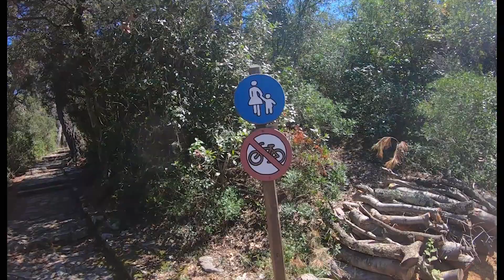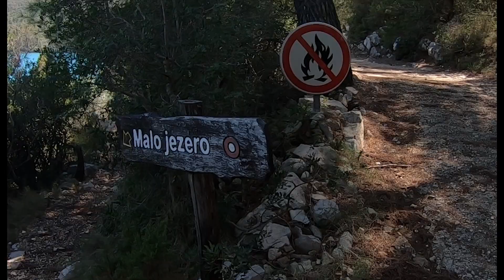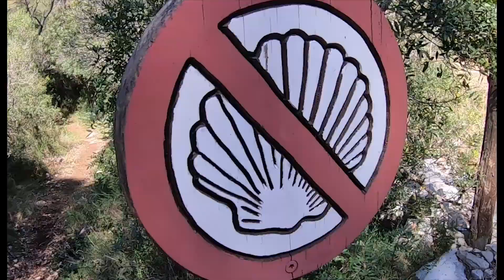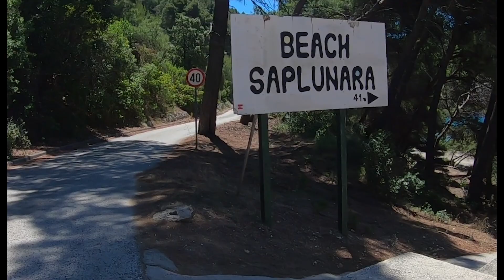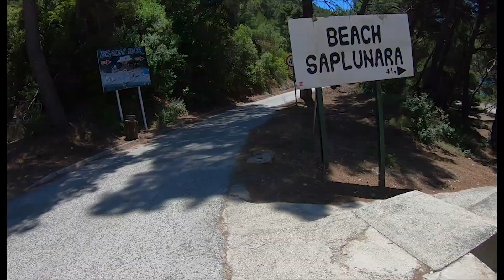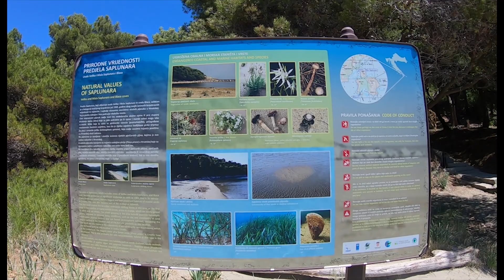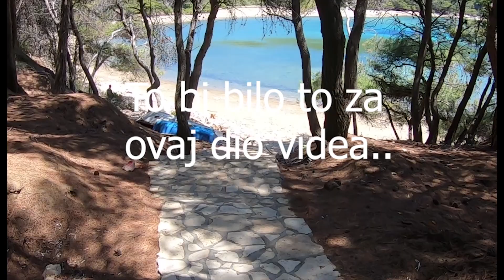Mljet i njegove carolije haha #3 Obilazak oko malog jezera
Obilazak oko malog jezera je trajao 20 minuta točnije pola sata haha